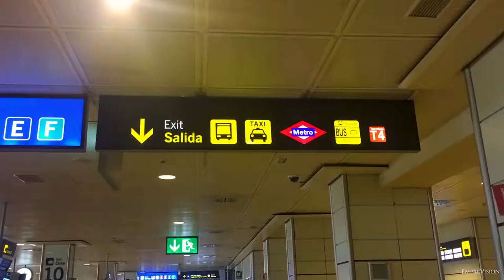13er Episodio: La Vuelta A Madrid, España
En este 13er episodio les traigo el viaje de retorno a Madrid, España.
En este aventura comparto un poco con ustedes lo que fue este viaje de vuelta a casa.
Espero que les guste y me sigan acompañando en esta gran aventura, pero ya no sera desde Rusia, sino desde España.